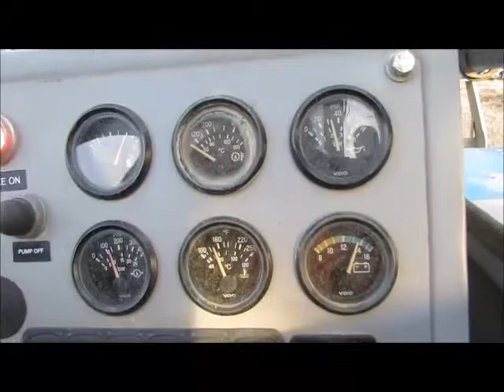Sold! 2006 Genie GTH-636 36' 6,000 lbs Telescopic Reach Fork Lift bidadoo.com